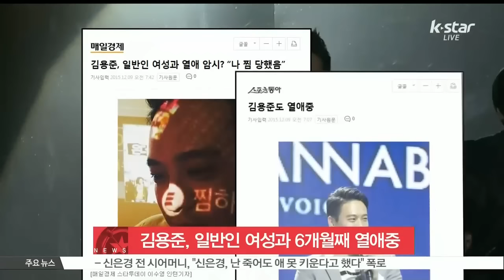[K-STAR REPORT] 김용준, 일반인 여자친구와 6개월째 열애 중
그룹 SG워너비 멤버 김용준이 일반인 여자친구와 6개월째 교제 중입니다.

알려진 바에 따르면 김용준과 여자친구는 지인의 소개로 만나 지난 7월 연인 사이로 발전했는데요.

이에 대해 김용준 측은 지난 8일 '사적인 부분이라 자세하게 말하긴 어렵지만 김용준은 여자친구와 잘 만나고 있다'고 밝혔습니다.

한편 김용준의 여자친구는 과거 모델 겸 영화배우로 활동했으나 현재 연예계 생활을 접은 것으로 알려졌습니다.